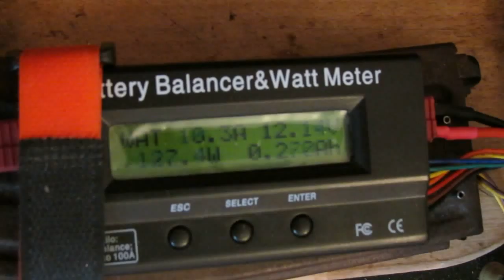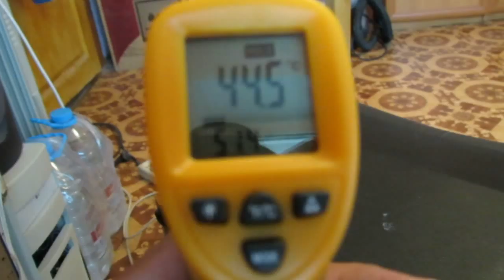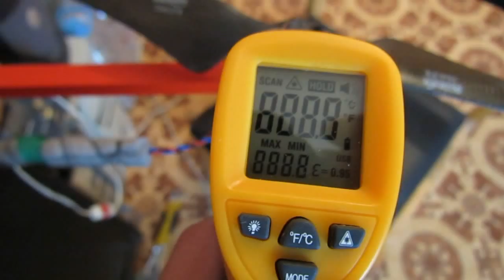Overheated Afro Slim 120°С in thermal insulation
SunnySky x4108 600kv
AfroSlim 20A ESC
Zippy Compact 5000 3s